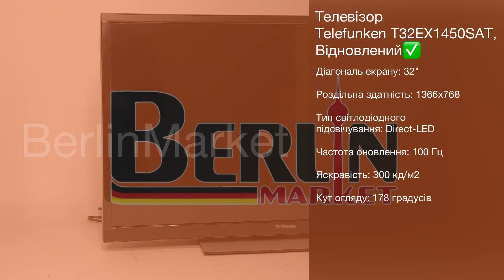Телевізор 32 Telefunken T32EX1450SAT HD, Відновлений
Характеристики:

Діагональ екрану: 32"
Роздільна здатність: 1366x768
Тип світлодіодного підсвічування: Direct-LED
Частота оновлення: 100 Гц
Яскравість: 300 кд/м2
Кут огляду: 178 градусів
Співвідношення сторін: 16:9
Потужність звуку 20 Вт
Енергоефективність: A
Інтегровані модулі: Ethernet LAN та Bluetooth
Можливість кріплення на стіну

Опис товара:

Smart TV Для відтворення мультимедійних файлів карта пам'яті не обов'язково повинна бути доступною.

Якщо підключити телевізор до роутера за допомогою кабелю LAN, ви зможете отримати файли з комп'ютера, NAS або іншого сервера в домашній мережі.

Можна модернізувати адаптер WLAN-USB.

Завдяки широкосмуговому підключенню ви також маєте доступ до онлайн-сервісів і «відкритого браузера» для безкоштовного серфінгу.

HbbTV також підтримується, тому ви можете отримати доступ від поточної програми до медіатеки та іншого інтерактивного вмісту телевізійних станцій-учасників.

Тож якщо у вас не було часу на місце злочину в неділю, ви можете отримати доступ до епізоду завдяки HbbTV через медіатеку ARD.

Втішний для всіх зацікавлених осіб, які фліртували із записами USB.

Для класичних аудіо/відеоджерел пристрій, який Telefunken сертифікує 1366x768 пікселів на 81 сантиметрів, включає два входи HDMI.